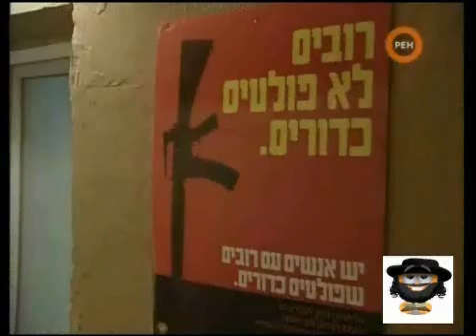Еврейская казачья песня 2. ОТВЕТ. 3с.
НАШИ девушки. Не русские народные фантазии о евреях, а еврейская реальность.